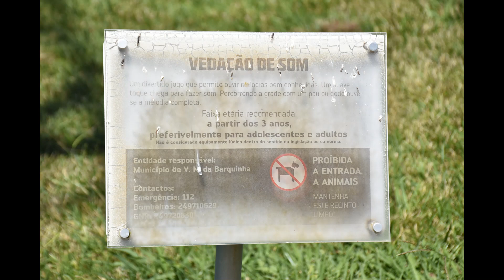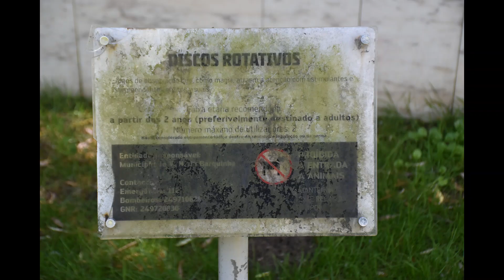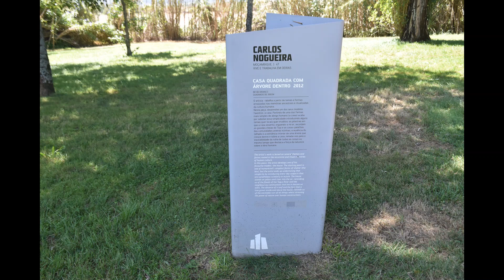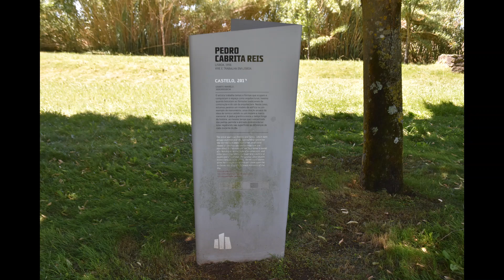Urbanidades Arte Pública ::: Parque de Escultura Contemporânea Almourol ::: Junho 2022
Parque de Escultura Contemporânea Almourol
Pela 1ª vez em Portugal existe um parque de escultura onde estão juntos os nomes mais representativos da escultura contemporânea portuguesa.

Cobrindo autores e obras cujo trabalho se desenvolveu da década de 60 até à atualidade, integram este projeto Alberto Carneiro, Ângela Ferreira, Carlos Nogueira, Cristina Ataíde, Fernanda Fragateiro, Joana Vasconcelos, José Pedro Croft, Pedro Cabrita Reis, Rui Chafes, Xana e Zulmiro de Carvalho.

As obras localizam-se nos sete hectares do Barquinha Parque, Prémio Nacional de Arquitetura Paisagista 2007 na categoria "Espaços Exteriores de Uso Público", da autoria da dupla de Arquitetos Paisagistas – Hipólito Bettencourt e Joana Sena Rego.

Neste espaço existe também uma galeria de exposições, loja, ateliers artísticos, biblioteca, alojamento temporário para criadores, equipamentos desportivos, espaços lúdicos para as crianças e percursos ribeirinhos, tudo enquadrado numa envolvente natural de rara beleza, a escassos metros do Rio Tejo.

Em 2012, foi nomeado para o Prémio Autores na categoria de Artes Visuais - Melhor Exposição de Artes Plásticas de 2012, da Sociedade Portuguesa de Autores.

The Plateaux Of Mirror (Remastered 2004) · Harold Budd · Brian Eno
Ambient 2: The Plateaux Of Mirror
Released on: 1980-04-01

Associated  Performer, Piano: Harold Budd
Producer, Participant: Brian Eno
Composer: Harold Budd
Composer: Brian Eno